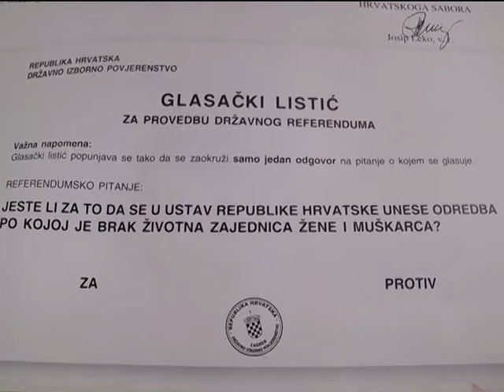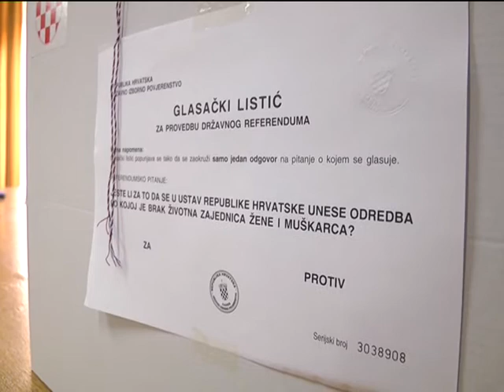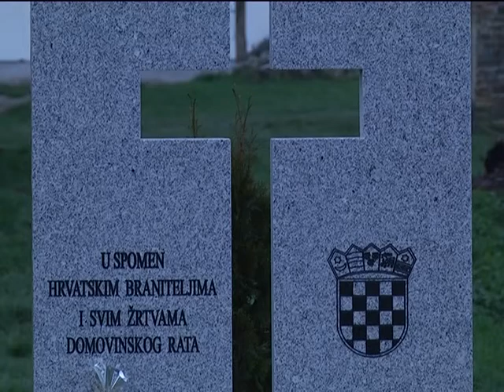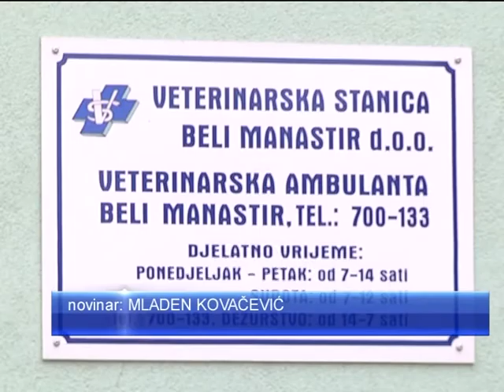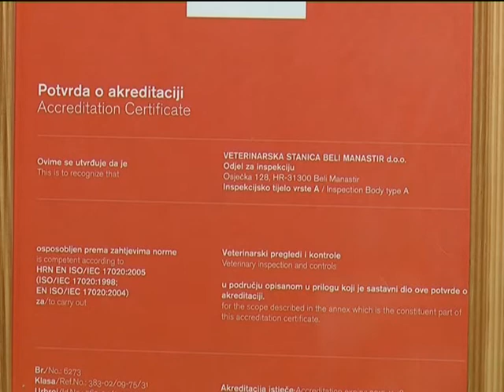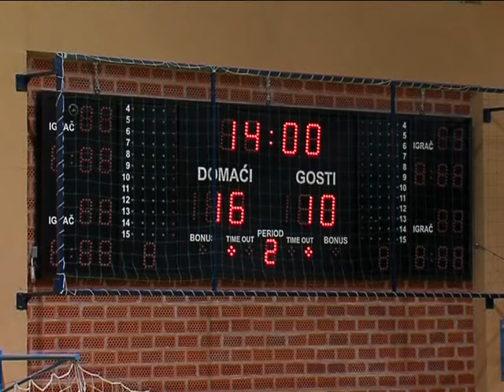01.12.2013. Dnevnik Osječke televizije